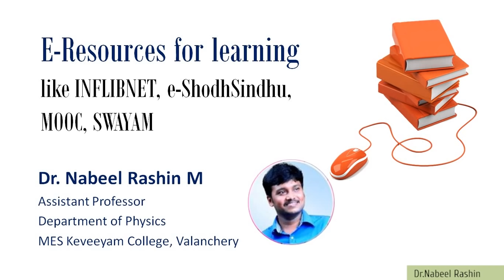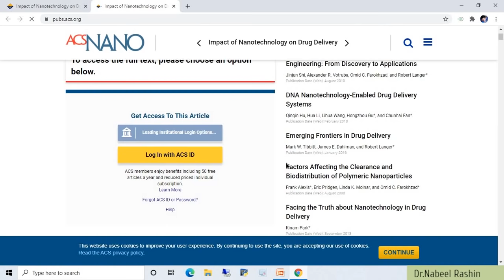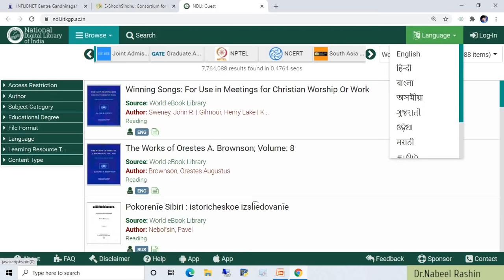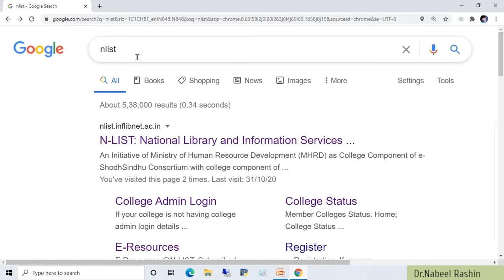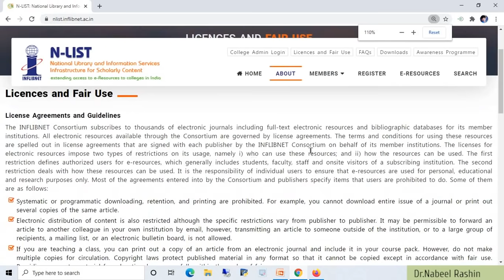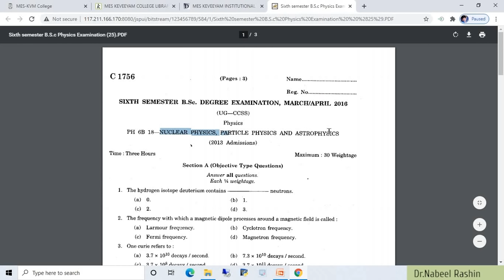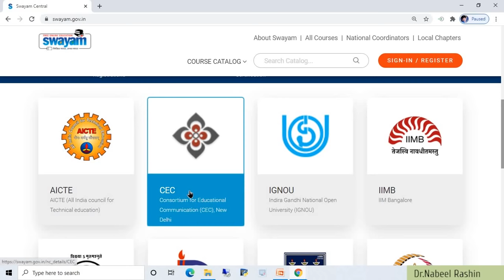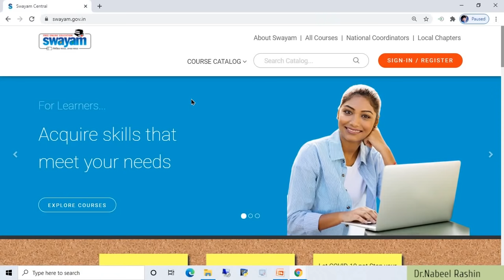E Resources for Learning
Dr.Nabeel Rashin